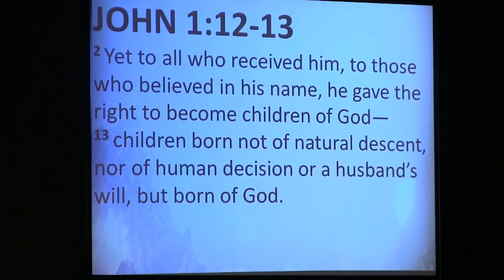Cornerstone Church - Conroe, TX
Pastor Jerry Frank
Sermon Series " More than Conquerors"